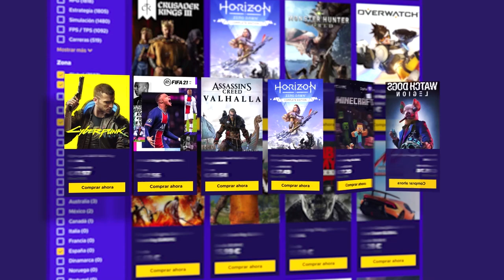EL JUEGO DE LA VIDA- LOS SUBS APUESTAN QUIÉN GANA VS KIRSA | Caramelo life 2 Español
LOS SUBS APUESTAN QUIÉN GANA en este gameplay de life 2 en español.

▬▬▬▬▬▬▬▬▬ INFORMACIÓN SETUP ▬▬▬▬▬▬▬▬▬

● CPU: Intel Core i9-9900K 3.6Ghz
● MB: Asus Prime Z390-A
● Rstón: SteelSeries Rival 300
● Cᴀsᴄᴏs: Sades A6
● Micrófono: Blue Yeti
● Fuente Alimentación: 800W Mars Gaming
● Teclado: Newskill seiryu